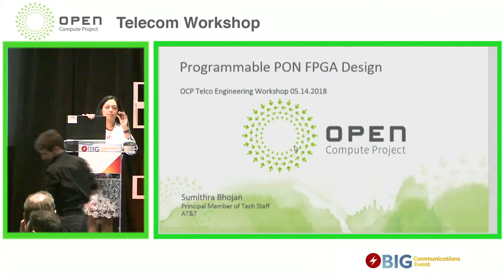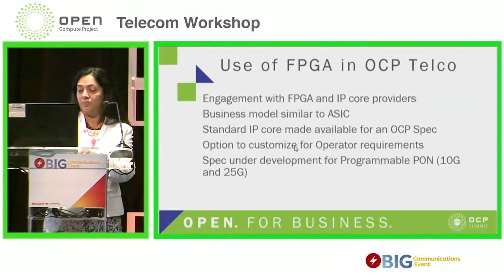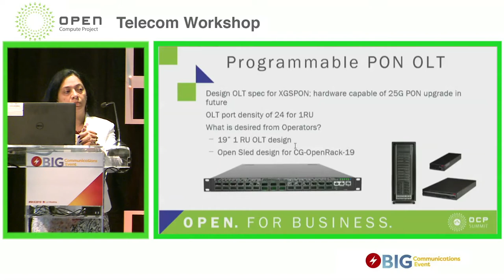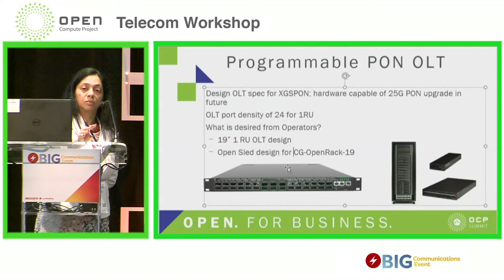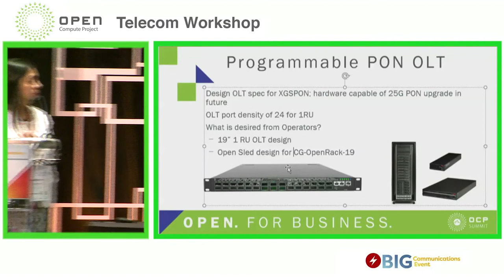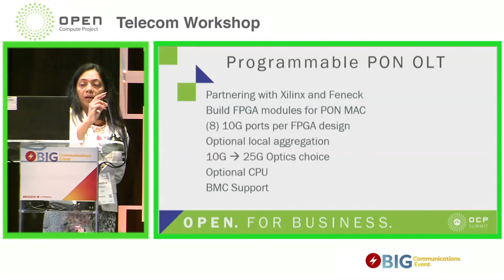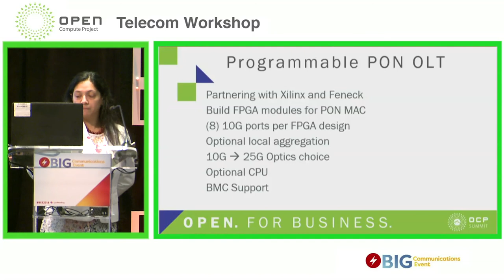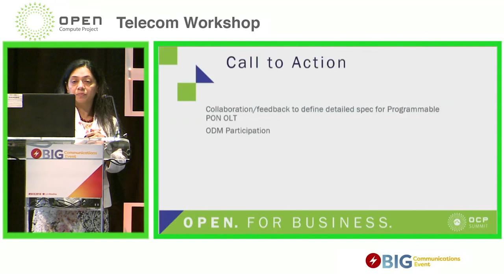XGS PON FPGA Design - OCP Telecom Workshop @ BCE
Sumithra Bhojan (AT&T), presents during the OCP Telecom Workshop at the Big Communications Event on May 14th, 2018 in Austin, Texas.